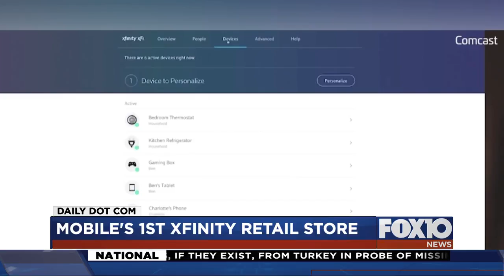New Xfinity store in Mobile